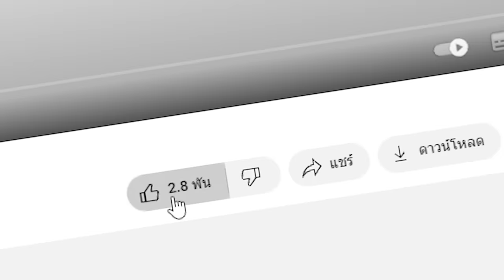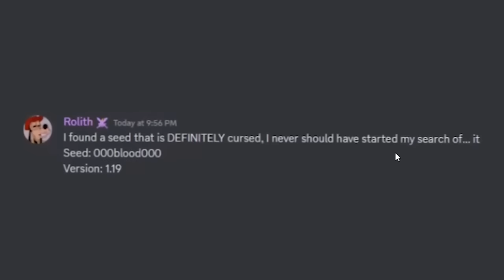🔥โคตรตำนาน...เกาะร้องไห้ที่ห้ามเข้าใกล้, ไม่งั้นตาย!! (จริง 97.78%?) (Minecraft)